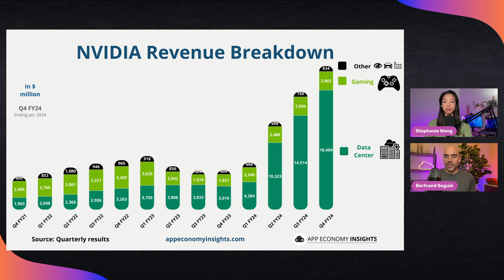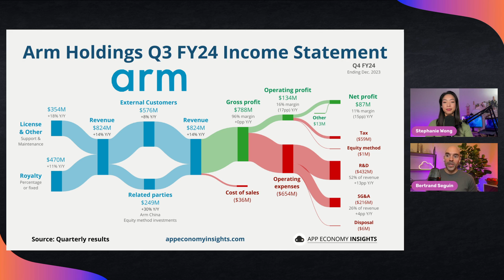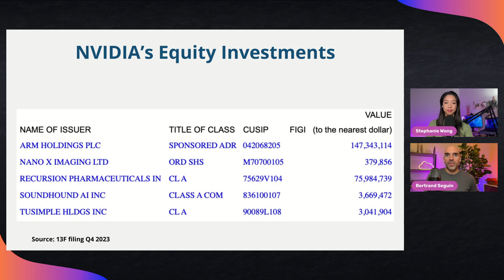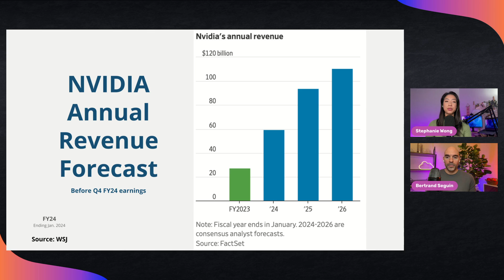NVIDIA Shocking Q4 Results: What You MUST Know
🤖 Dive into NVIDIA's Q4 FY24 Earnings!

Join us for a review of what’s driving the company’s performance

“Accelerated computing and generative AI have hit the tipping point.” ~ Jensen Huang.

🤔 What does the future hold for this chip designer?

In this video, we cover:

📊 Quick Financial Overview: Highlights from NVIDIA's Q4 performance.
💬 Jensen Huang's Insights: Decoding the CEO's vision on AI's future.
🔑 Data Center Deep Dive: Exploring the backbone of NVIDIA's success.
🧠 AI Workloads Explained: The difference between training and inference.
🎲 Beyond the Data Center: A look at NVIDIA's other revenue streams.
💸 Strategic Investments & Margins: Where NVIDIA is placing its bets.
📈 Growth & Valuation: Evaluating NVIDIA's market position amidst AI hype.
🚨 Risks & Competition: Understanding the challenges ahead.

Join tech veteran Stephanie Wong and App Economy Insights founder Bertrand Seguin as they uncover the way Netflix maintains its market share and why user engagement is more important than ever.

⏱️ Timestamps
00:00 - Intro
01:43 - Why AI drives growth
02:39 - Data center steals the show
04:07 - Types of data center customers
05:44 - Other revenue segments
06:31 - Margins
07:22 - Investments
09:03 - 3 elements of growth
09:46 - Is NVIDIA overvalued?
13:23 - Biggest risks
14:19 - What to watch for next